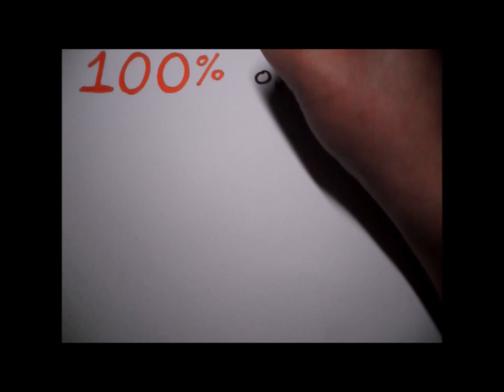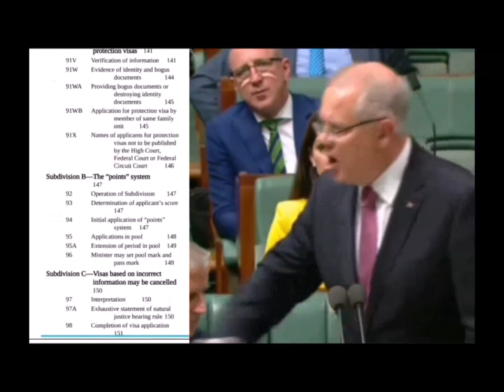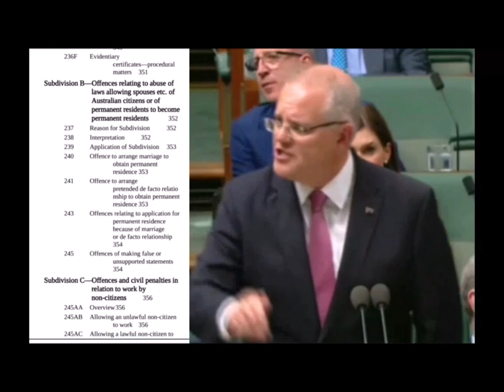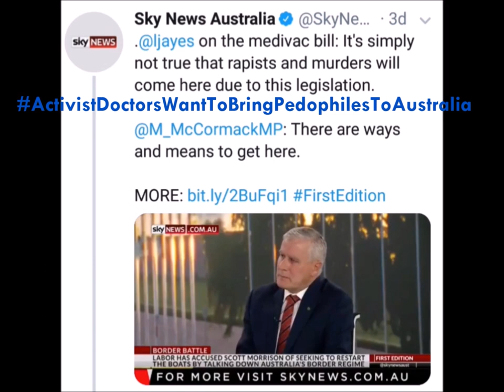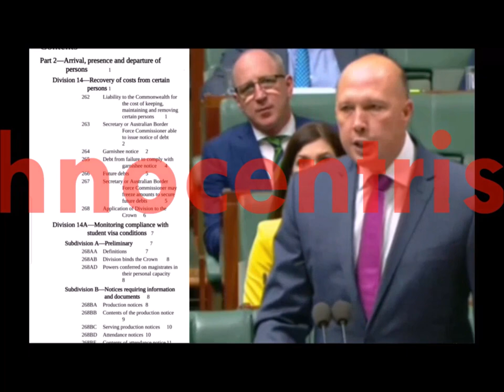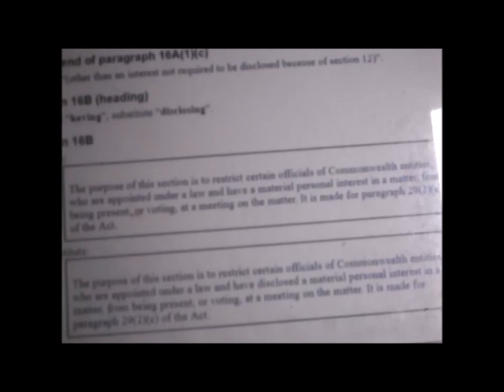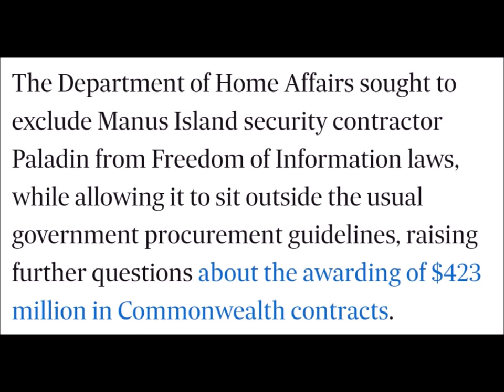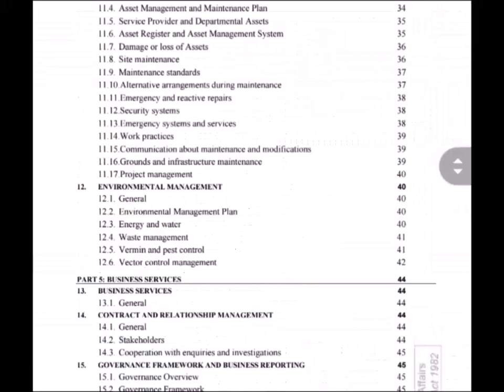Human Rights & Money Laundering | MedEvacBill PaladinAffair | Australia's Immigration Detention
Just like any other election year here in Australia, we are going to have a discussion about "boat people" and why and how this is still an issue.